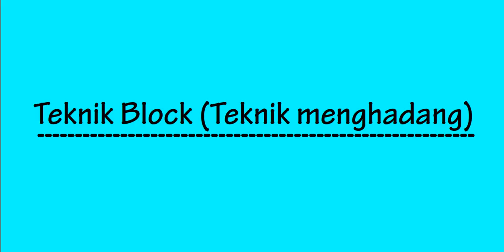Media Pembelajaran | Teknik Dasar Bola Voli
Media Pembelajaran | Teknik Dasar Bola Voli | Animasi Pembelajaran Penjaskes

SELAMAT BELAJAR